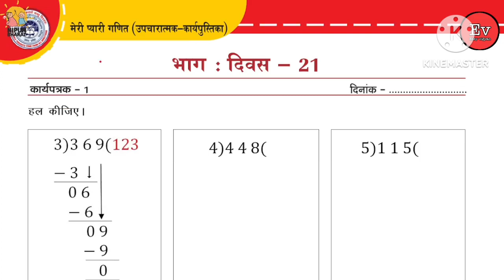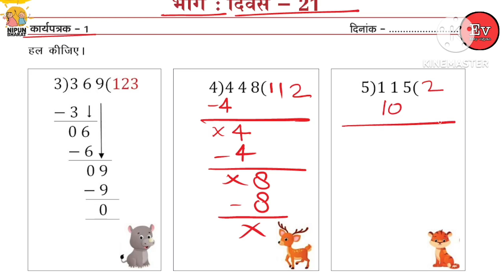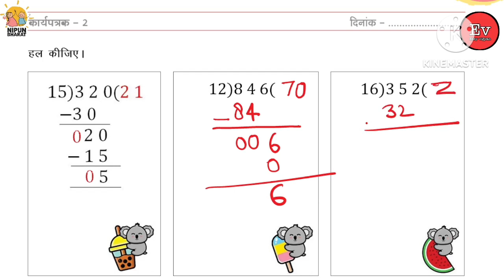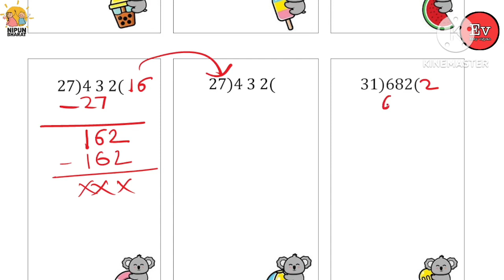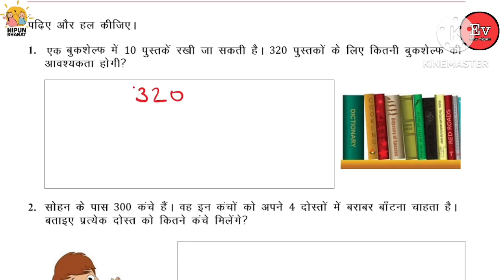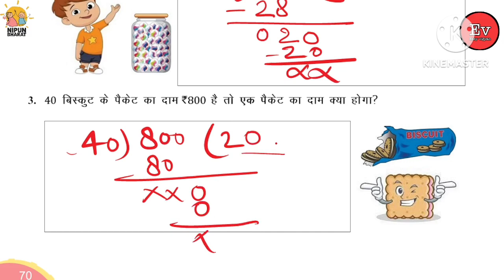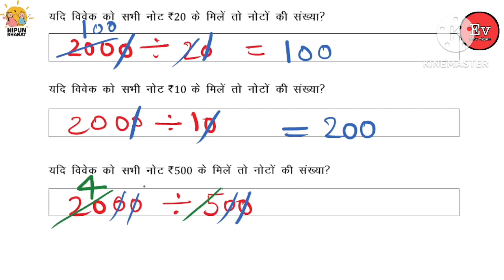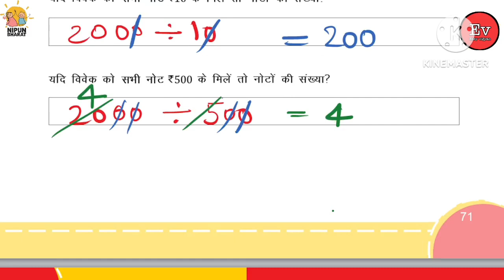50 दिवसीय उपचारात्मक कार्य पुस्तिका गणित कक्षा 6 मेरी प्यारी गणित Day 21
EASYVIGYANUPBOARD/

Social media